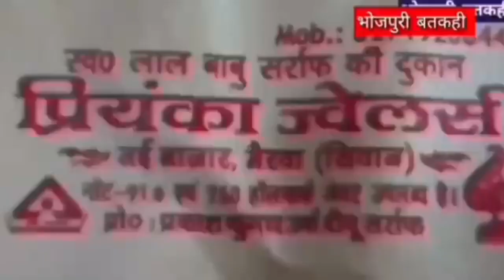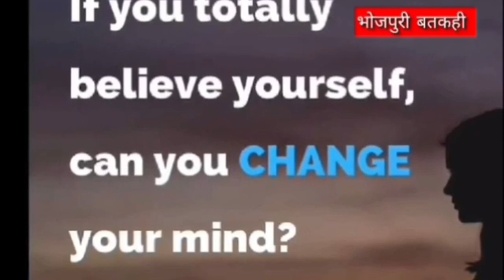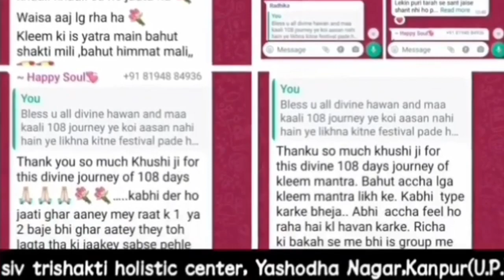अभीbreaking भयानक ट्रेन हादसा, मौ**त सनसनीखेज खुलासा बतकही